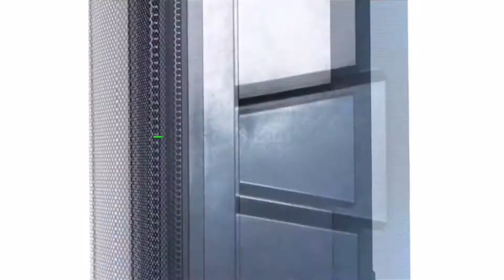New Sound System Fixed installed in-outdoor dbtechnologies ADBTUNISIE THE Roof